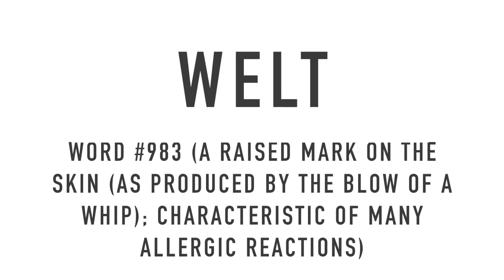Essential English Vocabulary 983/1000 welt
welt
If someone hits you hard with a thin stick, your skin might rise up in a welt. Ouch. A welt is a swollen bruise.
The extra bit of stitching around the pocket of your jeans can also be called a welt as can the stitching that holds your shoe to its sole. In these cases as well as the mark on the skin, a welt is a rising where things meet –– either where a blow meets the body, or where two types of fabric meet each other.

DEFINITIONS OF:
welt
1
n a raised mark on the skin (as produced by the blow of a whip); characteristic of many allergic reactions
Synonyms:
wale, weal, wheal
Type of:
harm, hurt, injury, trauma
any physical damage to the body caused by violence or accident or fracture etc.
n a raised or strengthened seam
Type of:
seam
joint consisting of a line formed by joining two pieces
v beat severely with a whip or rod
Synonyms:
flog, lash, lather, slash, strap, trounce, whip
Types:
show 7 types...
Type of:
beat, beat up, work over
give a beating to; subject to a beating, either as a punishment or as an act of aggression
v put a welt on
“welt the shoes”
Type of:
add
make an addition (to); join or combine or unite with others; increase the quality, quantity, size or scope of